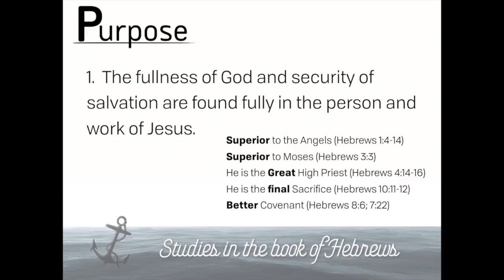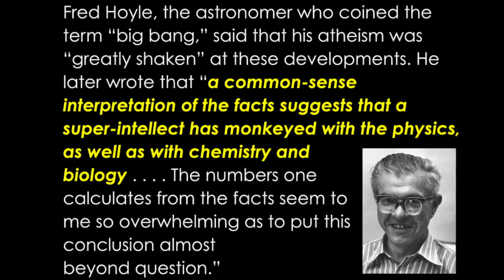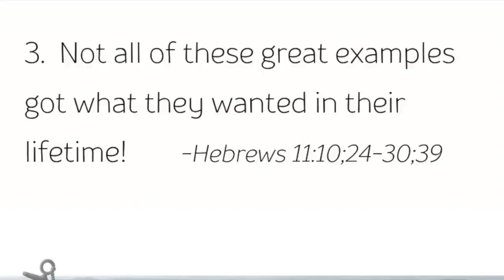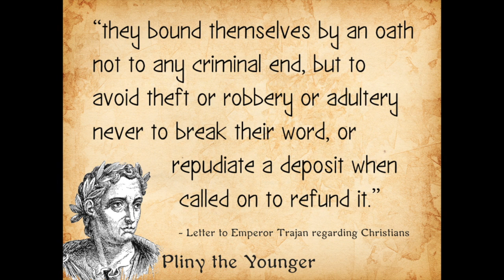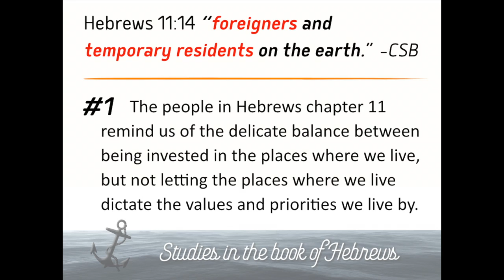WAP5 21 17 1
replace
1